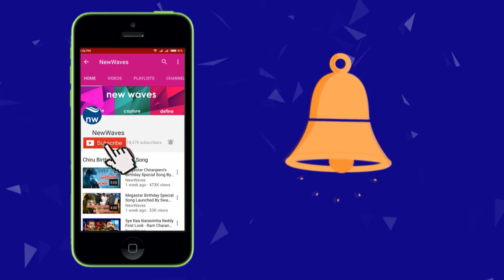పవన్ అంటే ఏంటో చూపిస్తాడు... Naga Babu Confident On Pawan Kalyan | Janasena | New Waves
పవన్ అంటే ఏంటో చూపిస్తాడు... Mega Brother Naga Babu Confident On Pawan Kalyan...